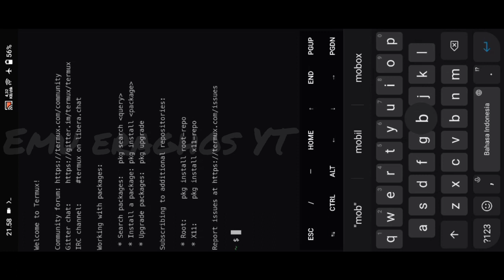Mobox ESYNC | Deadpool | Snapdragon 680